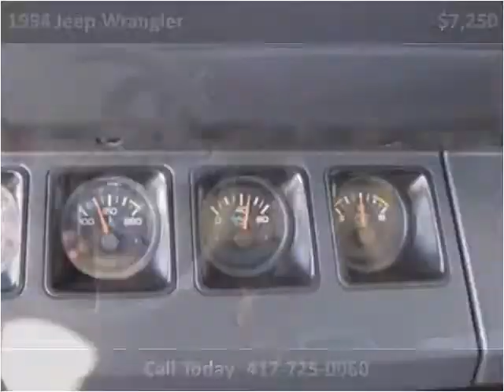1994 Jeep Wrangler available from Lipscomb Auto Group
This 1994 Jeep Wrangler is available from Lipscomb Auto Group.